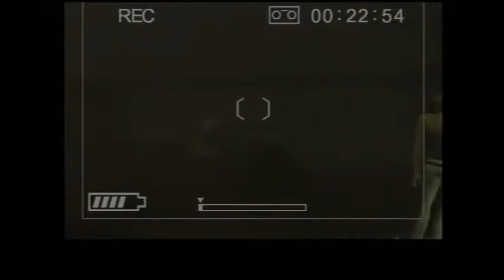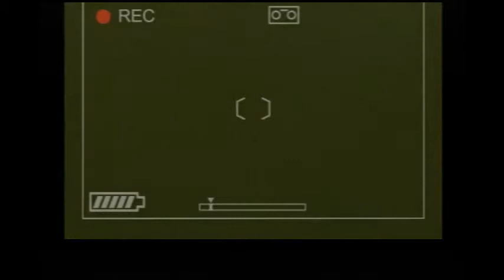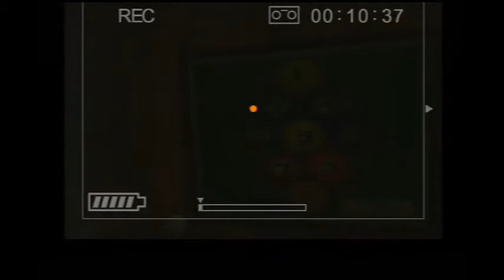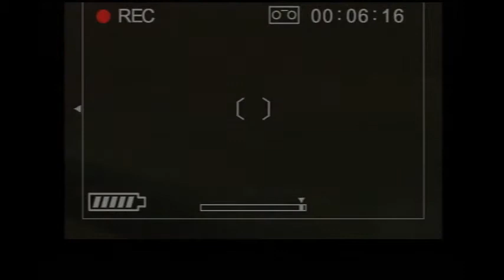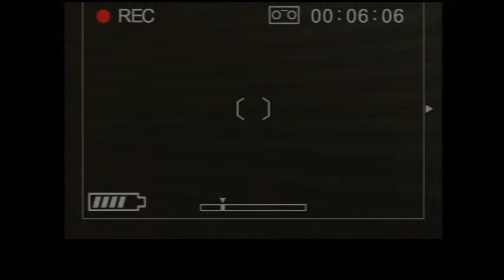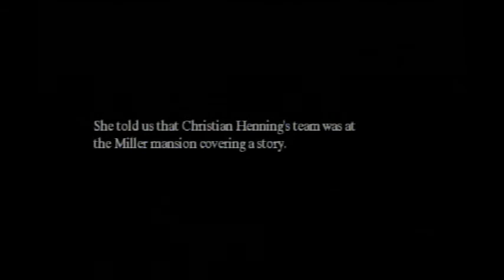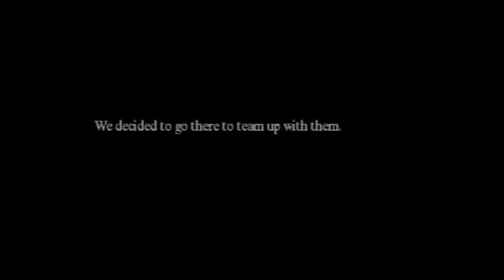Basement Quality TFTB2014 - Michigan: Report From Hell (Part 3/4)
Taha, Pat, and Nathan fucks off with billiard balls while a woman faces immediate death.

Somebody must've been farting.